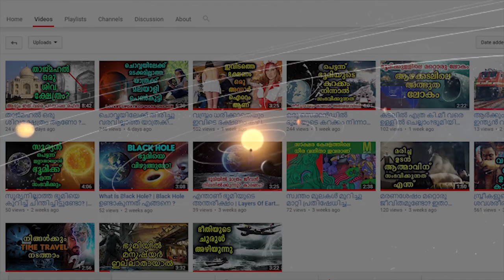വിമാനങ്ങളുടെ ശവപ്പറമ്പ് കണ്ടിട്ടുണ്ടോ? ഞെട്ടിക്കുന്ന വിമാന മരുഭൂമി | Plane Desert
An aircraft boneyard or aircraft graveyard is a storage area for aircraft that are retired from service. ... Boneyard facilities are generally located in deserts, such as those in the Southwestern United States, since the dry conditions reduce corrosion and the hard ground does not need to be paved.